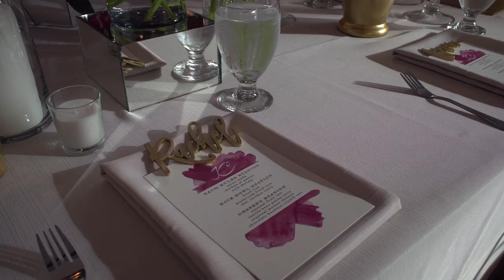Catherine & Kenan - Wedding at the Foundation for the Carolinas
Catherine & Kenan - Wedding at the Foundation for the Carolinas // Giovanni Films